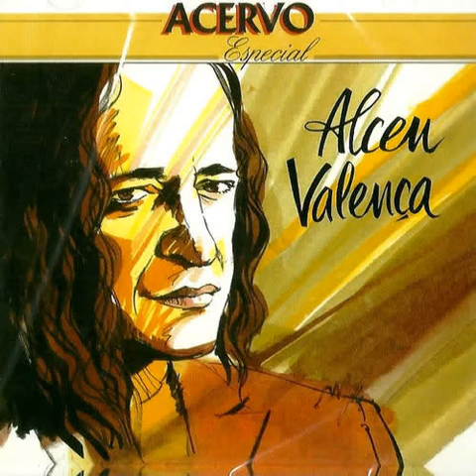05 Alceu Valença Maria Sente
Alceu Valença-1993-Acervo Especial